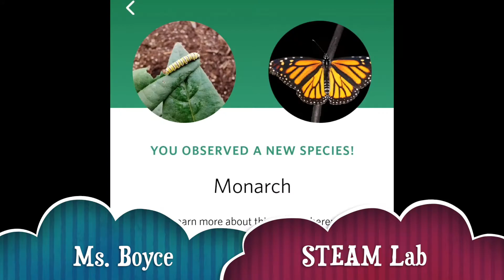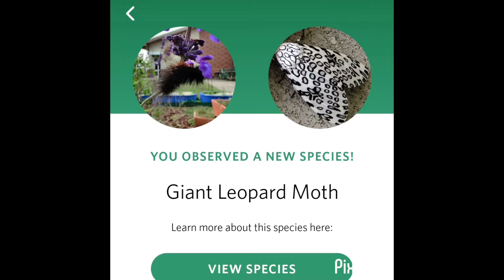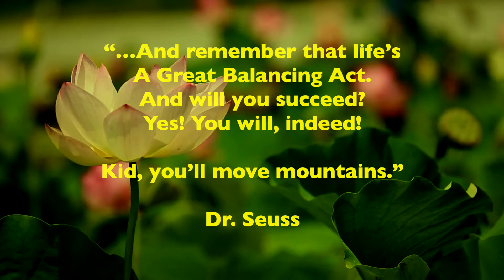Daily Announcements (05/22/2020)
The Morning News (Morning Announcements) for Piney Point Elementary School, Houston, Texas.  A Point TV Studio Production. Copyright, HISD.